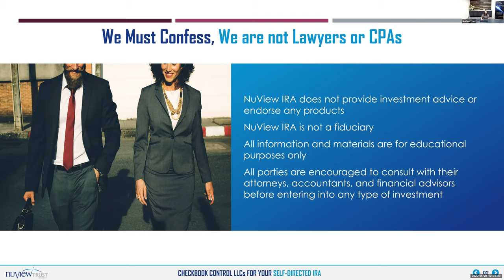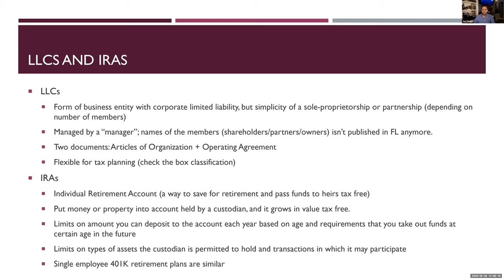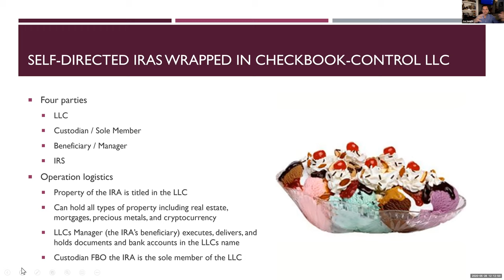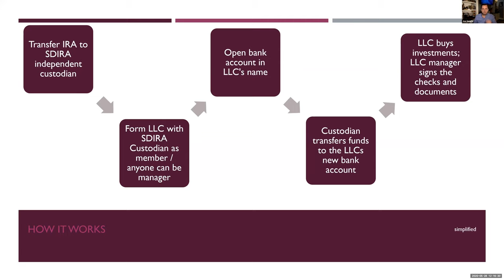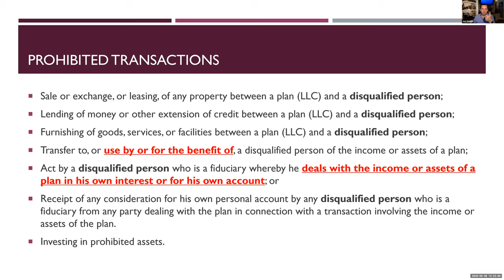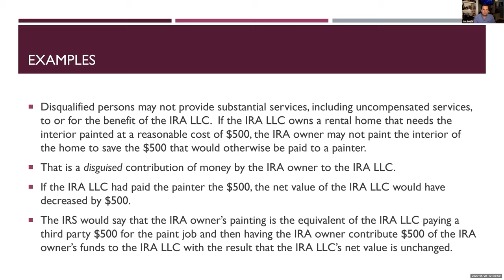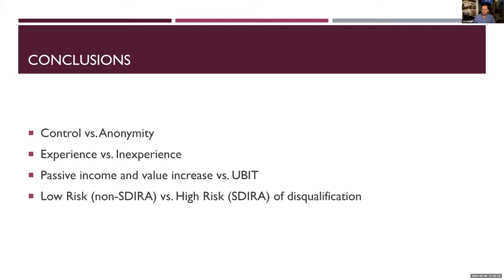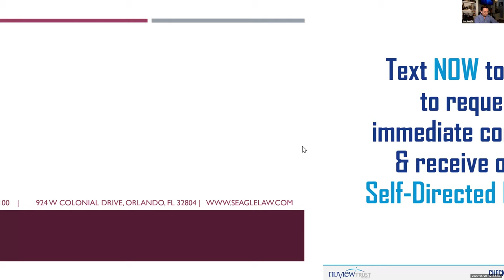Checkbook Control LLCs for Your Self-Directed IRA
Learn more about NuView Trust and the power of self-directed investing by downloading our free self-directed IRA E-Guide